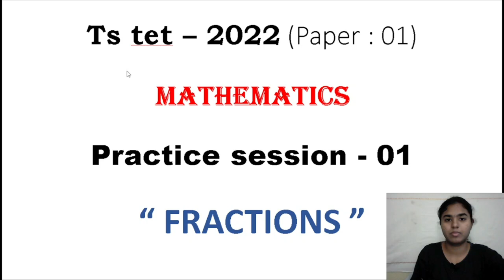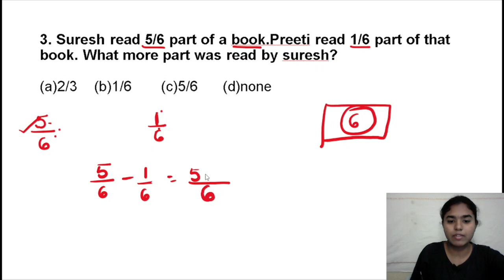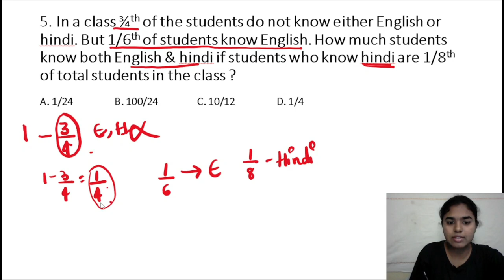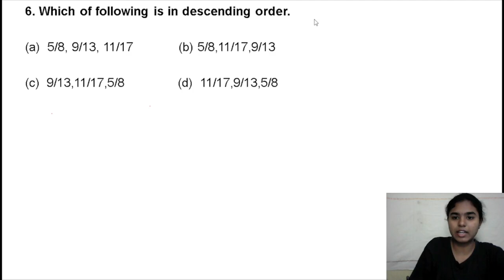Fractions Practice bits | TSTET Mathematics Paper 01 | TSTET 2022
Fractions practice bits
Tstet mathematics paper 01
Tstet 2022

list=PLCHGPMidF_DYz4piBlysM7IJsBbnuUzSv